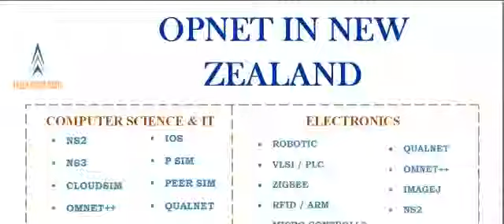OPNET IN NEW ZEALAND